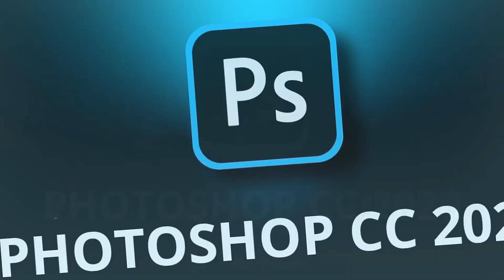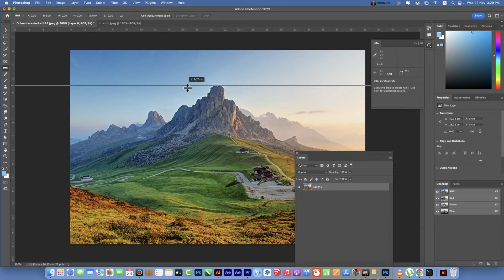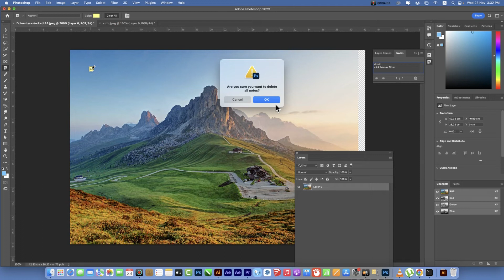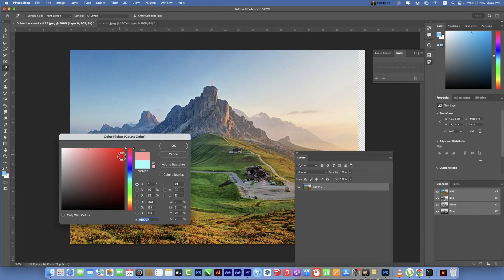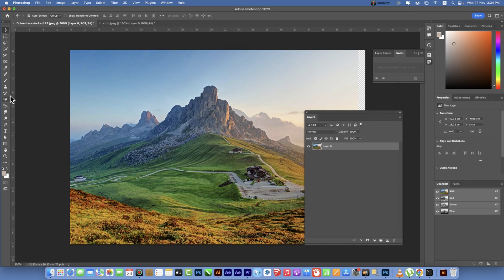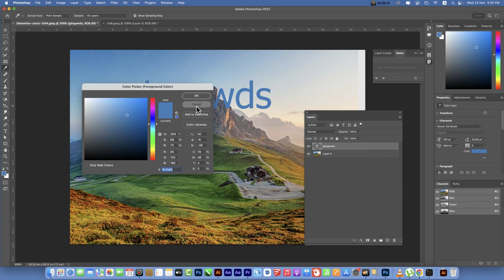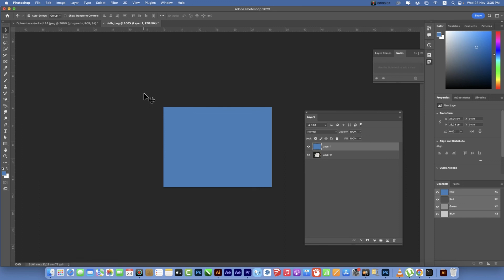How to Learn Adobe Photoshop 2023 Lesson8 Khmer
-Color Sampler Tool

-Ruler Tool ( I )

-Note Tool

-Count Tool